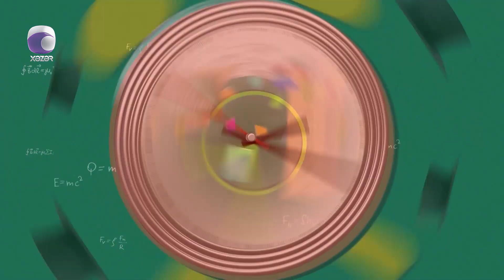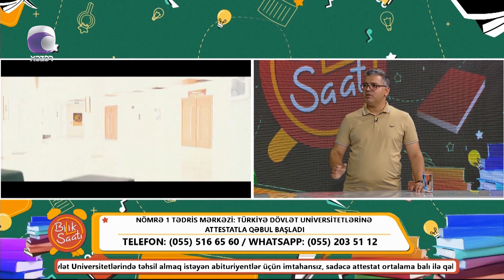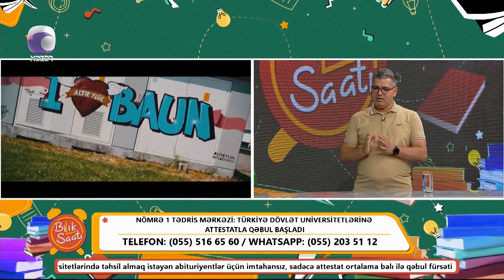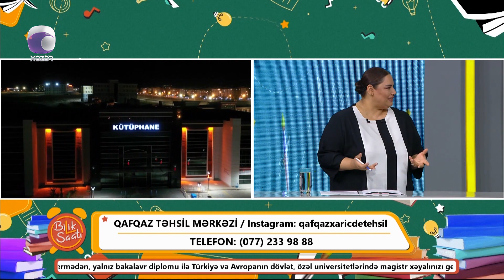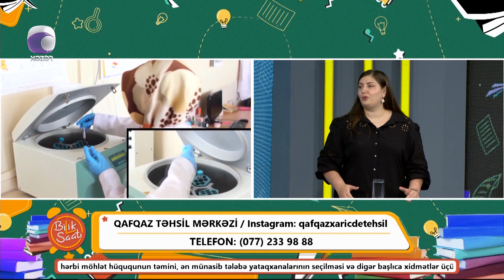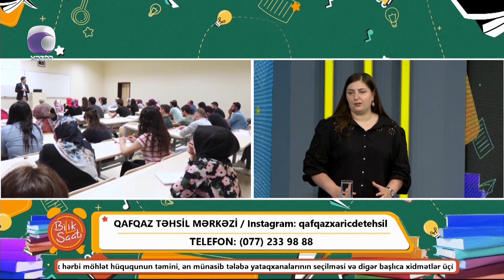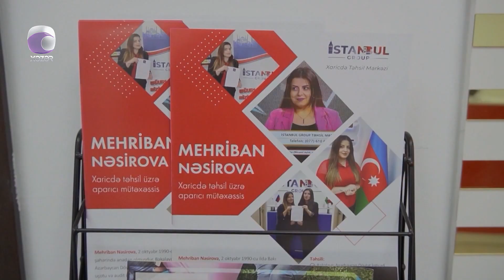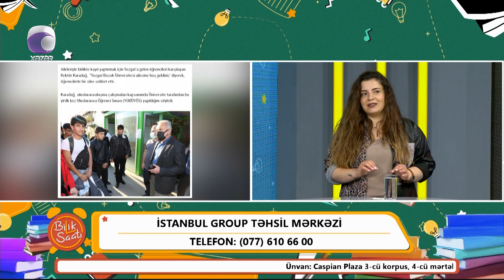Bilik Saatı - 28.06.2023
Aparıcılar : Aytən Səfərova

Qonaq :  Samin Həsənov  /  "Nömrə 1 Tədris Mərkəzi"nin direktoru
                Nigar Məmmədli  /   "Qafqaz Təhsil Mərkəzi"nin rəhbəri
                Uğur Aygün  /  Karamanoğlu Mehmetbey Dövlət Universitetinin Beynəlxalq Tələbələr üzrə koordinatoru
                Mehriban Nəsirova  /   Aparıcı mütəxəssis
                Rəsul Eyvazlı  /  Tələbə